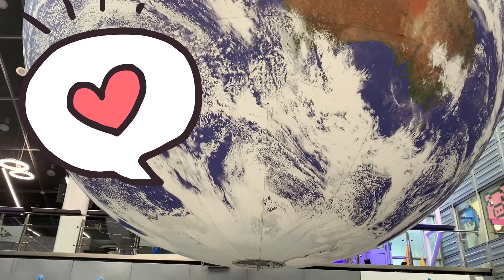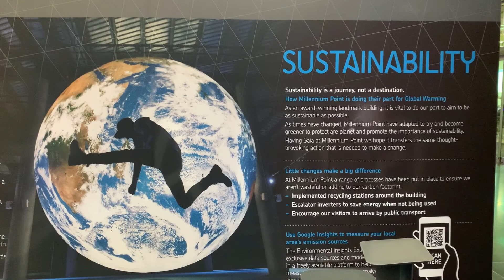【英國遊玩】Birmingham 伯明翰最新打卡熱點, 3秒倒轉地球?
我哋下條片再見~